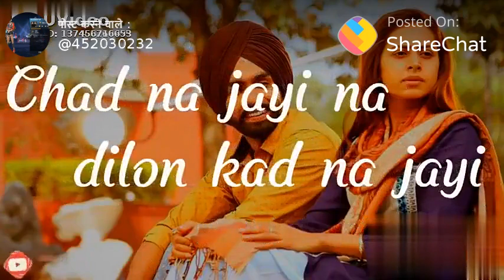tere bina mar jayege।। very heart touching status।। new latest sad status